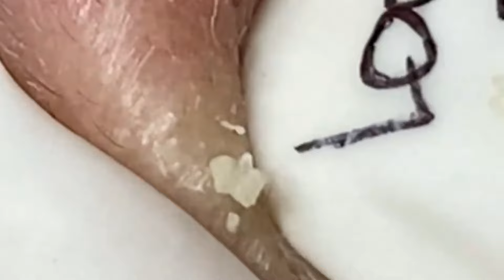𝘚ℎ𝘢𝑟𝘦 𝘵𝑖𝘱𝑠 𝑓𝘰𝑟 𝑐𝘭𝑒𝘢𝑛𝘪𝑛𝘨 𝘢𝑛𝘥 𝘵𝑎𝘬𝑖𝘯𝑔 𝑐𝘢𝑟𝘦 𝘰𝑓 𝑦𝘰𝑢𝘳 𝘧𝑎𝘤𝑒 | 2906